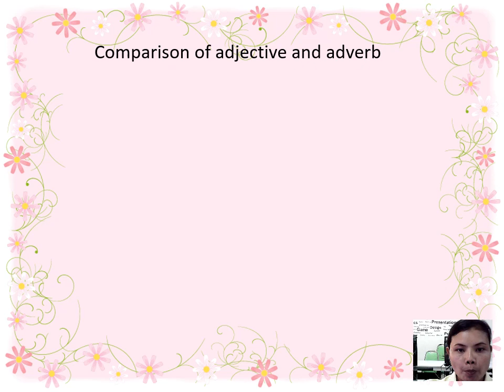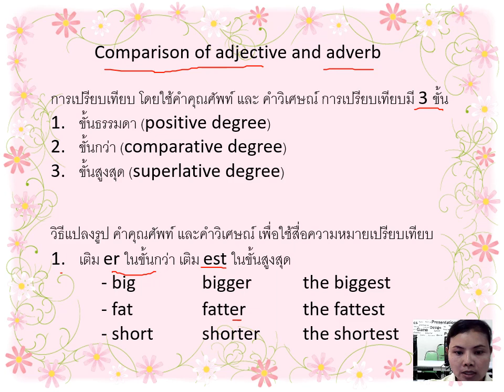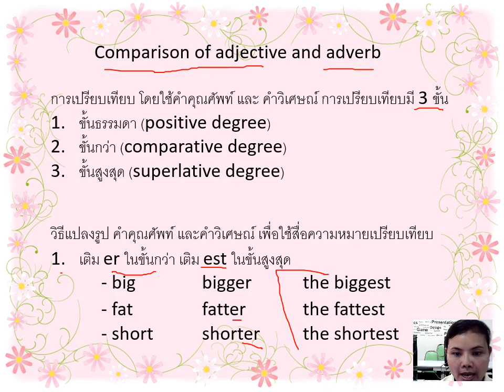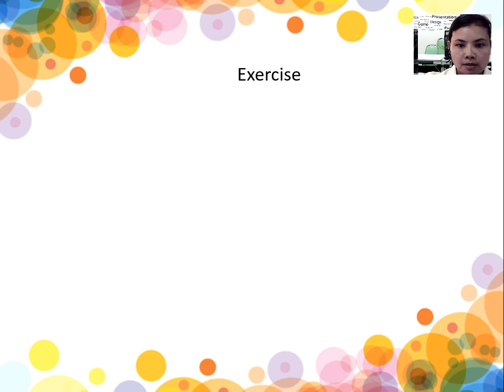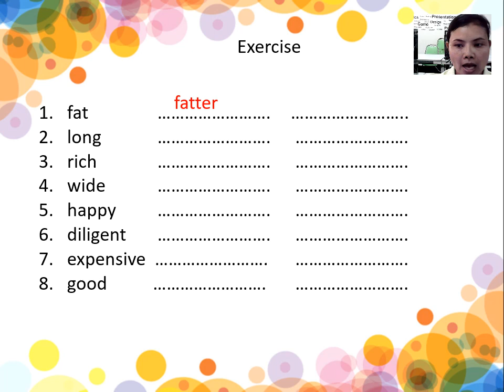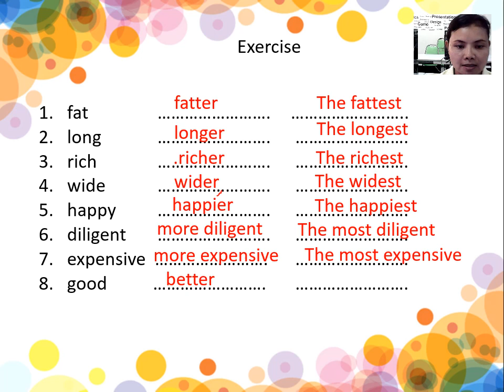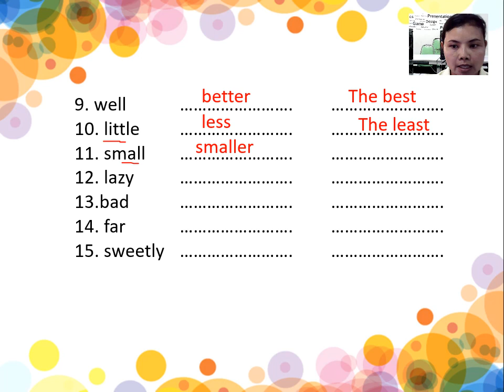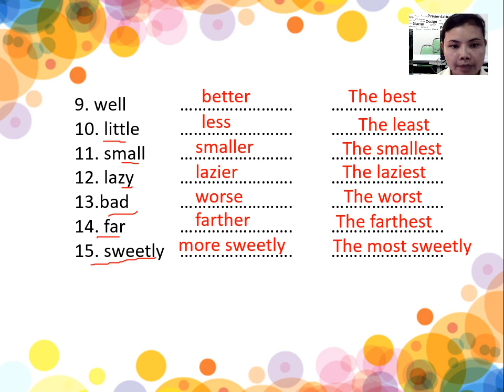15/07/2563 ป.6 วิชาภาษาอังกฤษ เรื่อง comparison of adjective